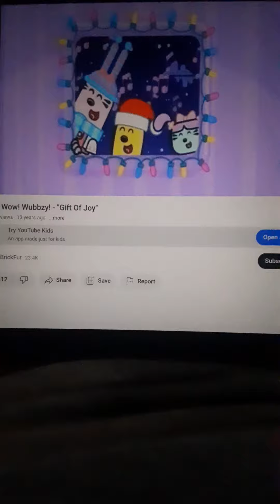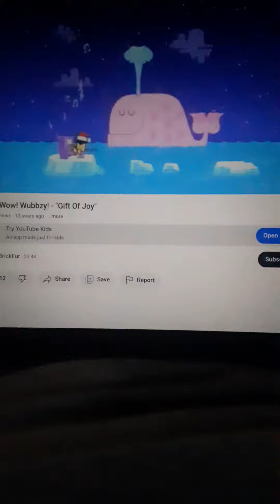Wubbzy Gift Of Joy